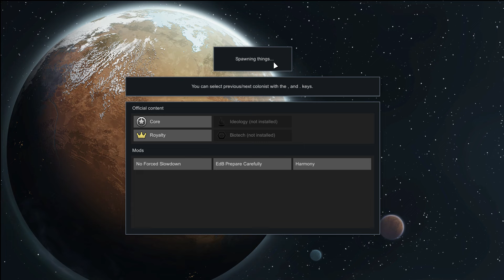RimWorld ep 21